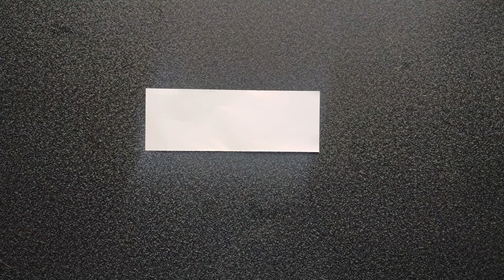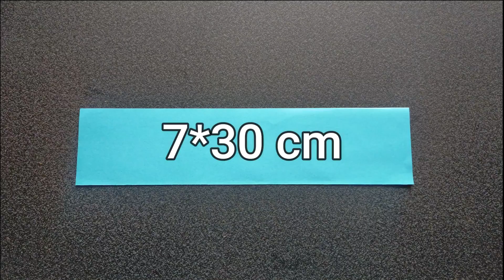Beautiful Paper Wall Hanging / Paper Craft For Home Decoration /Wall decor /Paper wall mate /DIY #93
Beautiful Paper Wall Hanging / Paper Craft For Home Decoration /Wall decor /Paper wall mate /DIY

This will teach you how to make a Beautiful Red Paper Flower wall hanging / Easy Paper crafts/ DIY Home decor / Easy Wall Mate / Paper crafts / DIY ideas / Room Decor / Paper wall hanging ideas/ Unique Wall hanging / Very Easy Wall Hanging Craft / Handmade Ideas / Paper Flower wall hanging/ wall Decor / Flower wall hanging / very Unique Home decor / Diy Home Decoration / Paper crafts for Home Decoration / Best out of waste / Cardboard crafts / Paper flower making ideas / DIY crafts / Handmade wall hanging / wall decoration / Rose Wall hanging / Easy Wallmate ideas / DIY paper crafts / Paper flower home decor / wall hanging / home decor / wall mate / homemade wall hanging. Hope you enjoy this video.